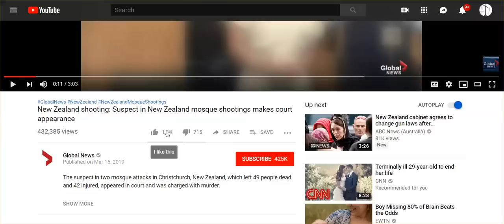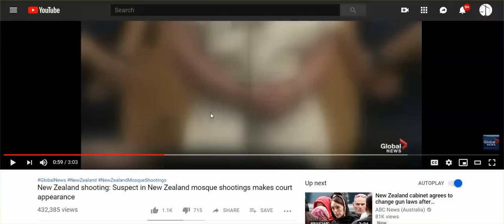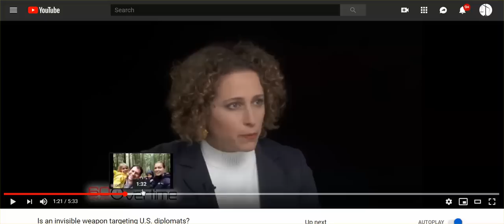These Videos Show You WE ARE ALL IN SERIOUS TROUBLE